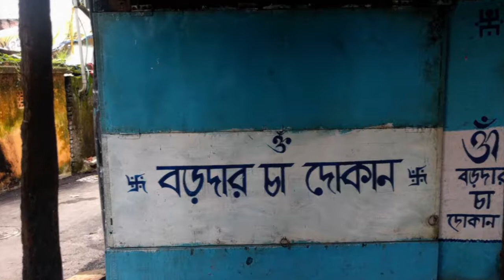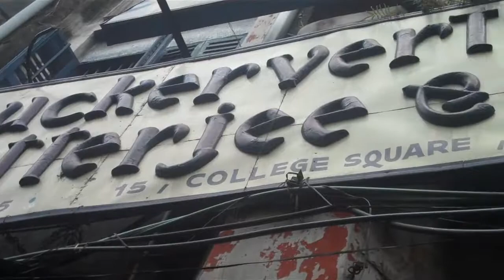Kolkata Life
In the Bengali month of Bhadra.